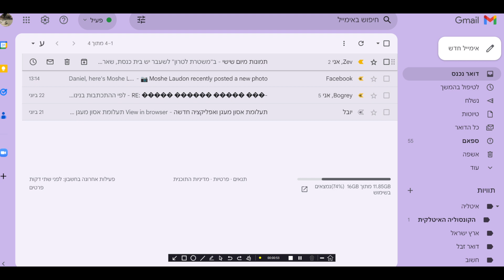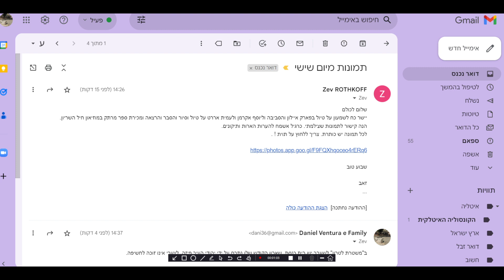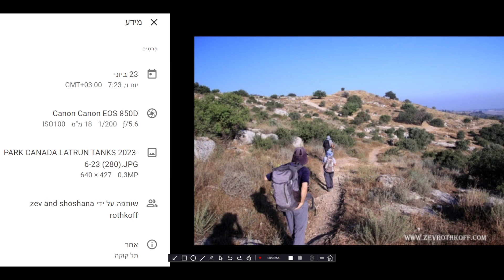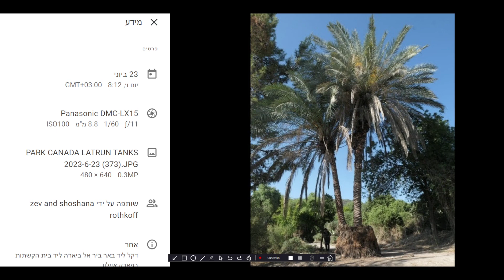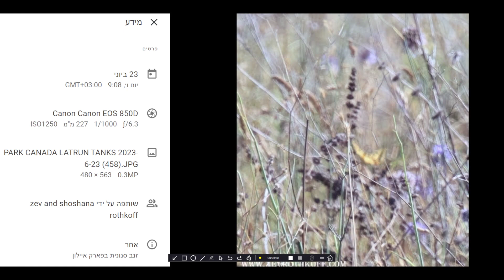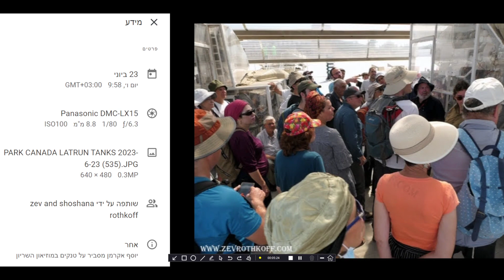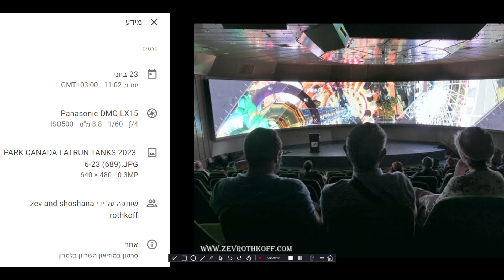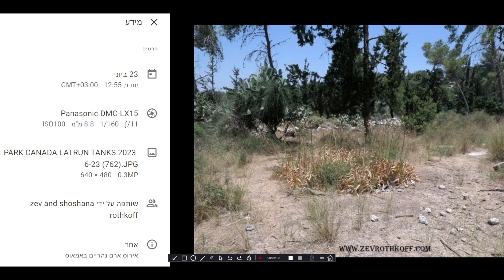צילומי זאב רוטקוף: בנתיבי עמק איילון - פארק קנדה, מוזאון חיל השריון, שעלבים וגם אורנית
יישר כח לשמעון על טיול בפארק איילון והסביבה וליוסף אקרמן ולעמית אררט על טיול וסיור והסבר והרצאה ומכירת ספר מרתק במוזיאון חיל השריון.